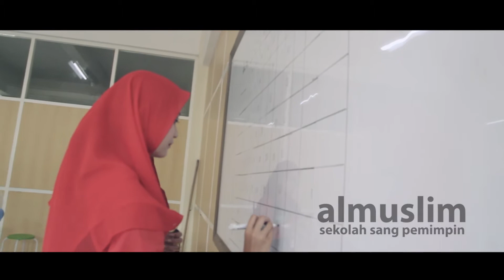Al Muslim Competition (AMC) 2017- SMA Al Muslim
Al Muslim Competition (AMC) 2017 Bangkitkan Semangat Jiwa Mudamu!